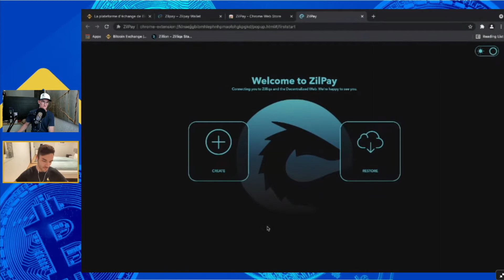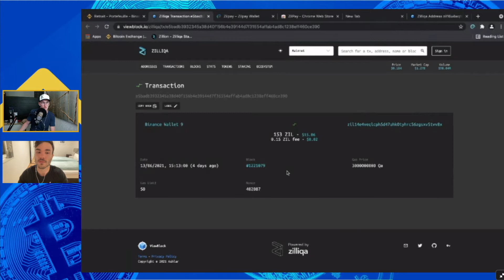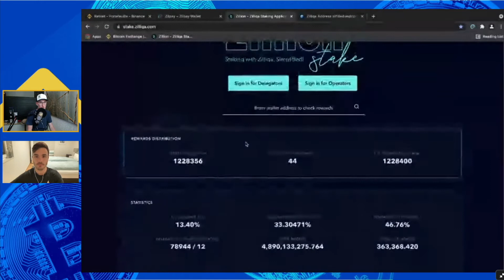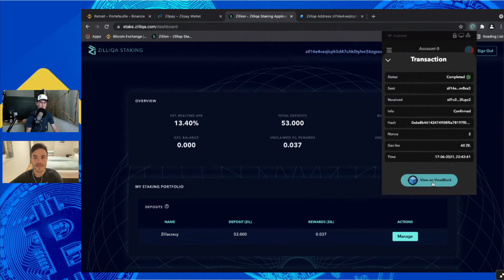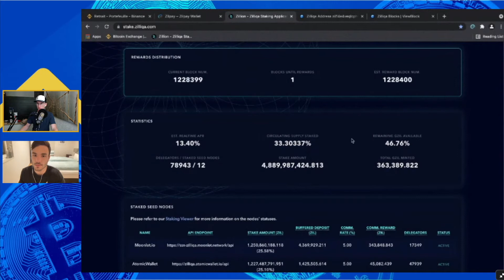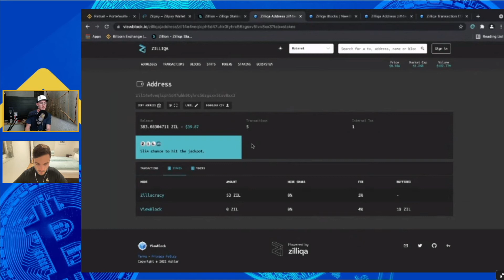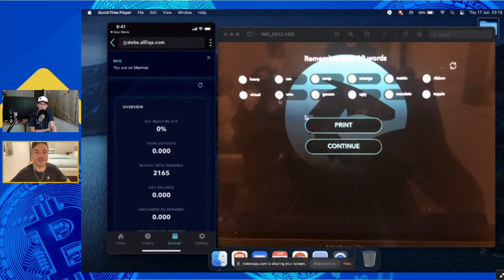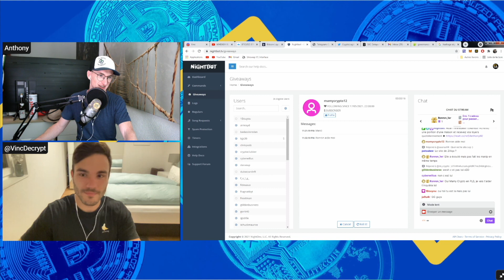Interview avec Vince de Zilliqa & suivit du projet 1 sur 5 /// 17.06.2021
Chaîne francophone qui permet d'apprendre tous les complexes concernant ce nouveau monde décentralisé qui nous est offert.